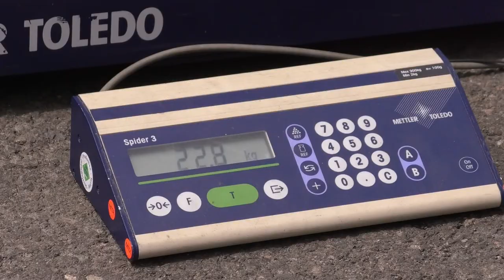Llega a Gran Canaria el barco de los Charlines con la cocaína incautada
En una operación conjunta llevada a cabo por agentes de la Policía Nacional, la Guardia Civil, la Ertzaintza y el Servicio de Vigilancia Aduanera, y denominada Barranca Bermeja, la embarcación Titán III fue interceptada el pasado 7 de agosto. El barco transportaba 2.500 kilos de cocaína y fue abordado por el GEO de la Policía Nacional y un patrullero del Servicio de Vigilancia Aduanera, logrando la detención de sus cuatro tripulantes. El estupefaciente tenía como destino final las costas gallegas, desarrollándose al día siguiente un amplio dispositivo policial que permitió desmantelar una importante organización de narcos.

La embarcación, un remolcador llamado, en esos días, Zumaia II  fue detectada inicialmente en Bilbao a finales del 2016, iniciándose una investigación conjunta entre la Guardia Civil y la Ertzainza, judicializada en el juzgado de instrucción número 4 de San Sebastián, que permitió averiguar los movimientos del barco y que su único objetivo era el transporte de grandes cantidades de droga.

La mayoría de los componentes de esta estructura delictiva estaban asentados en el sur de España y ofrecían el barco al mejor postor.

Desde Bilbao se desplazó a Galicia donde recaló inicialmente en A Coruña y posteriormente en el puerto de Vigo, siendo detectado también en ese momento por La Dirección Adjunta de Vigilancia Aduanera (Dava), a mediados del año 2017, quien inició también una investigación sobre el remolcador en coordinación con la Guardia Civil y Ertzainza.

Desde esa fecha hasta principios de este mes de agosto cuando fue abordado, siguió múltiples desplazamientos; al sur de la península, a Marruecos, a Libia, a Dakar y en el mes de mayo, nuevamente a Vigo, en busca de potenciales narcotraficantes que requirieran sus servicios. Durante este periplo cambio su nombre a Titán III, con la finalidad de dificultar su investigación.

En este último atraque en la ciudad de Vigo (Pontevedra), en mayo de 2017, ofrece sus servicios a una organización delictiva que estaba siendo investigada por la Policía Nacional, por lo que este Cuerpo policial se coordina con el grupo de trabajo que ya estaba investigando las actividades de la embarcación.

A través de las investigaciones se tuvo conocimiento del viaje de la embarcación Titán III hasta el otro lado del Océano Atlántico, una ruta bastante inusual para este tipo de embarcaciones. Los agentes sospecharon que, durante su estancia allí, aprovechase para realizar la carga de la sustancia estupefaciente.

Establecido el oportuno operativo aeronaval y, habiéndose desplazado el patrullero Fulmar del Servicio de Vigilancia Aduanera a la zona, dio como resultado la localización de la embarcación tipo remolcador de veintiocho metros de eslora cuando se encontraba navegando rumbo a Galicia.

En la madrugada del día 7 de agosto, y a unas 500 millas marinas aproximadamente de las Islas Canarias, se procede al abordaje por parte de los miembros del GEO de Policía Nacional a bordo del patrullero Fulmar del Servicio de Vigilancia Aduanera. La maniobra de abordaje resultó muy complicada por el mal estado de la mar en aquellas latitudes.

En el interior del barco se localizaron numerosos fardos que contenían un total de 2.500 kilos de cocaína y se arrestaron a los cuatro tripulantes, dos de nacionalidad española y dos de nacionalidad senegalesa.

Al día siguiente, y como consecuencia de la aprehensión, se pudo desarticular la parte de la organización asentada en Galicia. La Policía Nacional realizó un total de 23 registros y arrestaron a 25 personas en Galicia (21), Toledo (2), Málaga (1) y Huelva (1). Entre los arrestados se encuentran los tres tripulantes de un pesquero que, presuntamente, se encargaría de hacer llegar la droga definitivamente a la costa gallega.